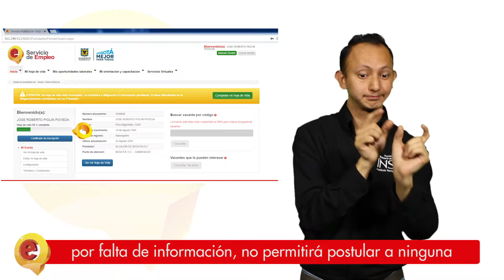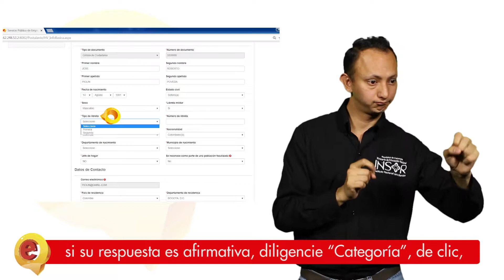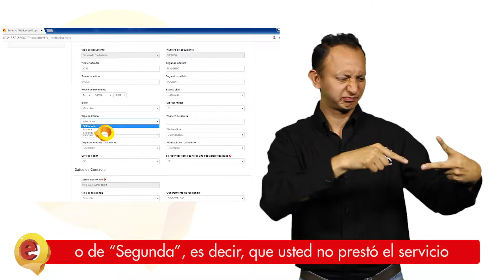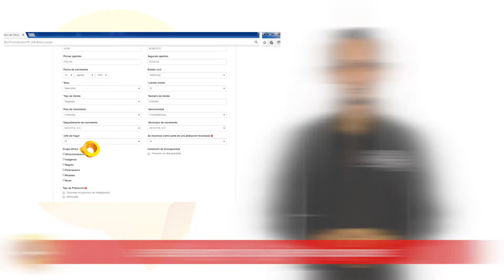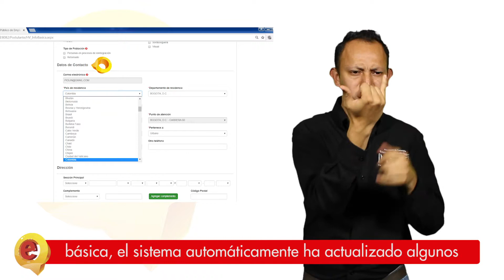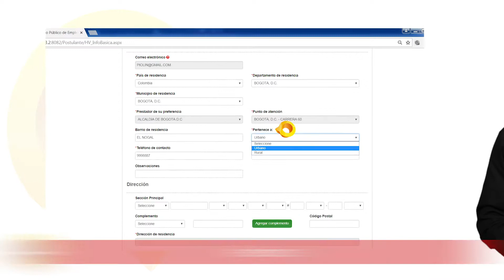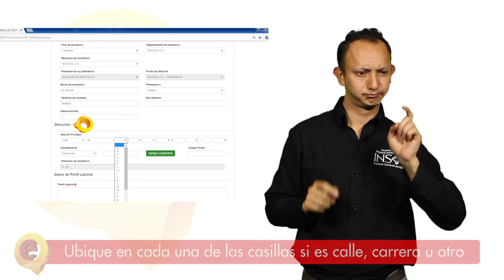LSC/Acceso virtual, información básica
En el vídeo usted encontrará las instrucciones para diligenciar las casillas correspondientes a su información básica  cómo: estado civil,  sexo, libreta militar, país de nacimiento, etc.